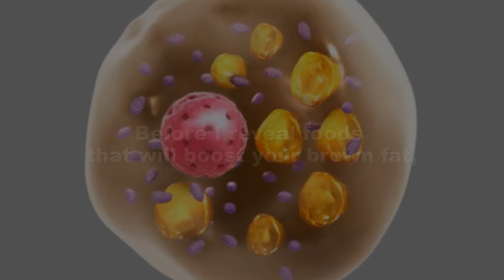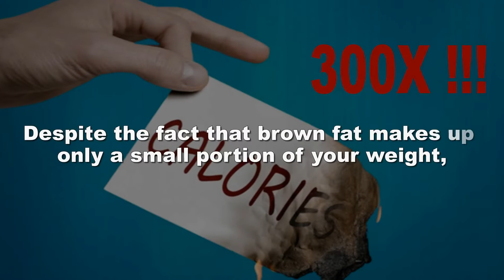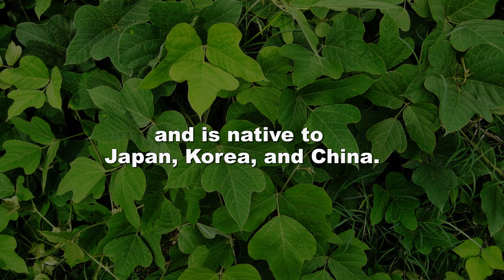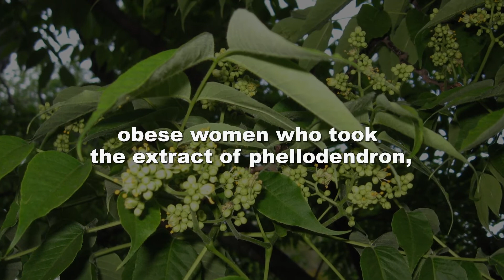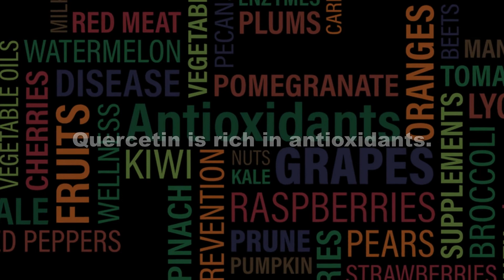8 Foods That Increase Brown Fat In Your Body Naturally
In this video, you will find eight foods that will help you increase brown fat in your body. naturally.

These foods will also support you in your weight loss management, because the amount of brown fat you consume, will determine how many calories are burned.

Some people call brown fat, a fat shrinker.

It may not be far from the truth, as a study has shown that brown fat is able to burn calories 300 times more than any other cell in your body.

So, if you want your weight loss program to be successful, you should check out these 8 foods.

They will also improve your overall health.

Don't worry if you don't want to bother looking for these ingredients in stores; you can get a supplement that contains all of these ingredients.